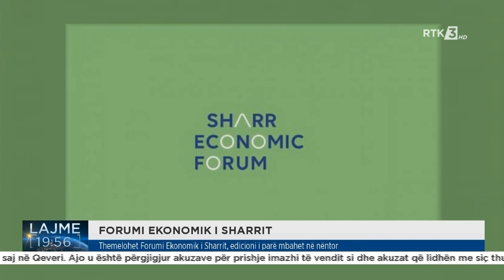Themelohet Forumi Ekonomik i Sharrit, edicioni i parë mbahet në nëntor